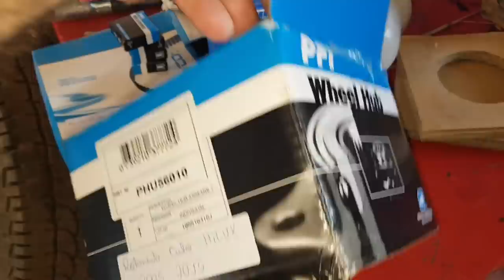EP. 438 // Toyota HILUX Revisão BRUTAL! Troca Fluído CÂMBIO Automático e Rolamento Cubos!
Agenda & Atendimento:
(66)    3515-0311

Mais uma Toyota Hilux realizando uma REVISÃO BRUTAL!
Milionário e Muso "garrados na oreia"!
Troca óleo câmbio automático, troca buchas de bandeja, troca rolamento cubos...